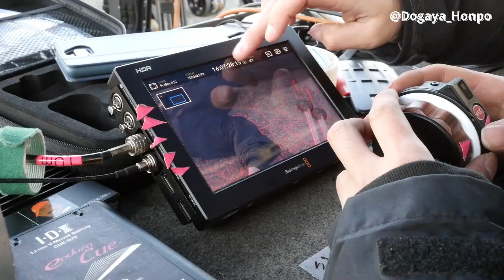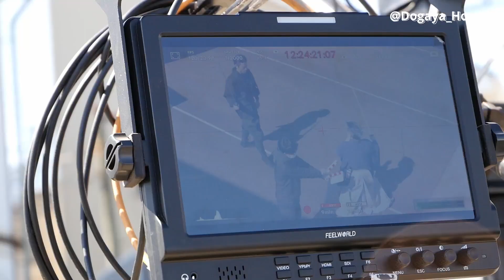making of swordman 立廻り編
市瀬秀和によるYouTubeチャンネル新企画
〜Original Shortfilm Theater〜・第一弾「Sword-Man」メイキング①

制作・動画屋本舗
協力・株式会社NKL